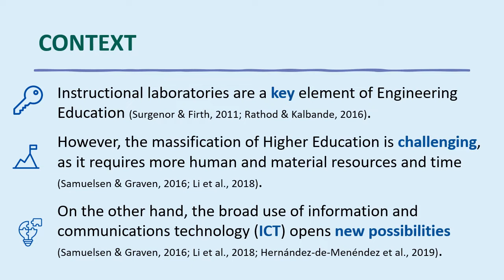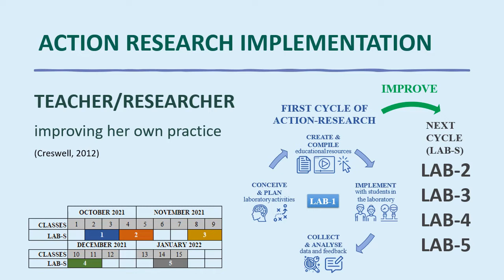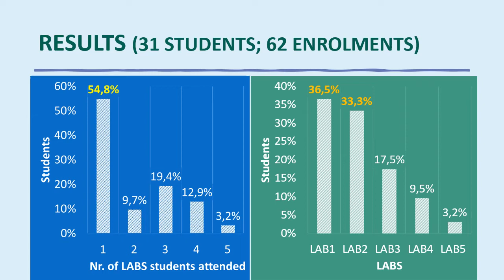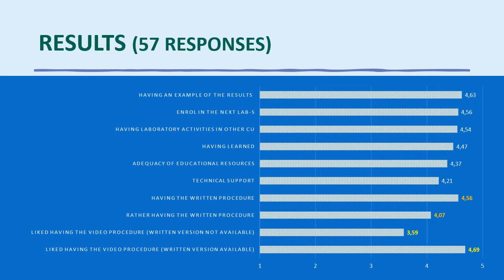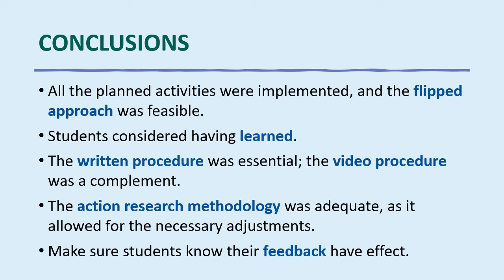ID088 - Perceptions of Mechanical Engineering students about flipped laboratory activities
ID088 - Perceptions of Mechanical Engineering students about flipped laboratory activities. Marina Isabel Felizardo Correia Duarte, Maria de Fátima Coelho Monteiro.